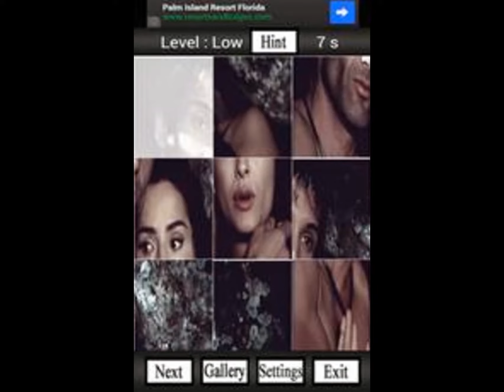Bella Calamidades puzzle